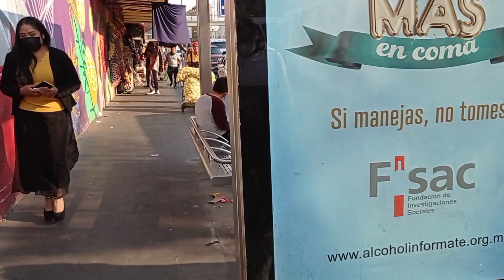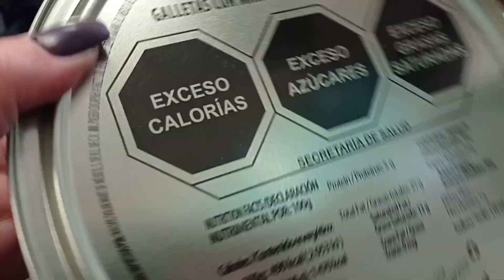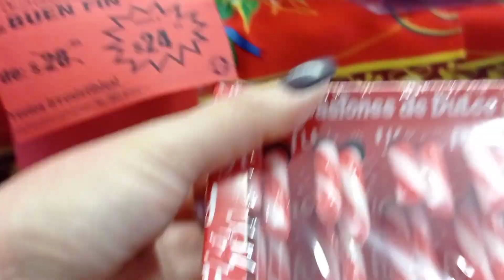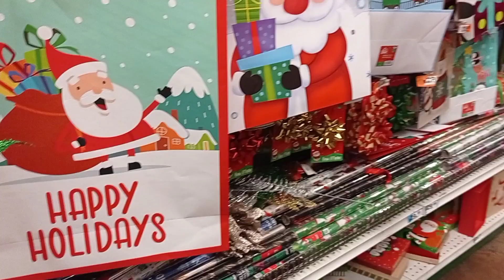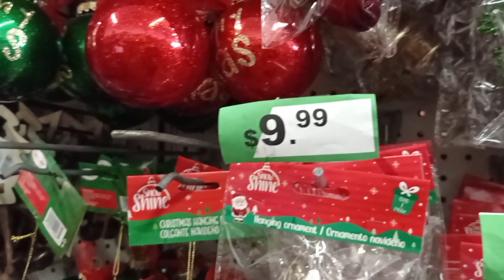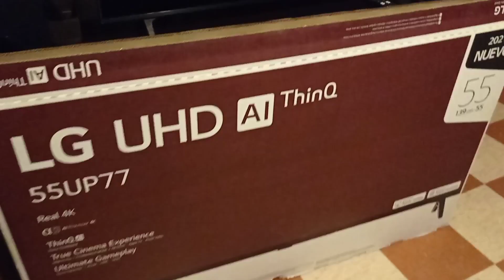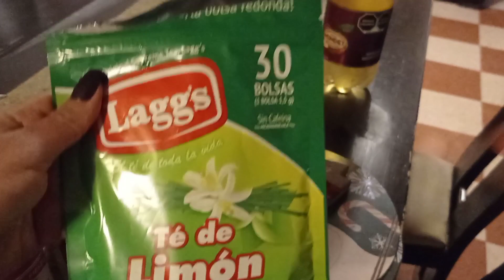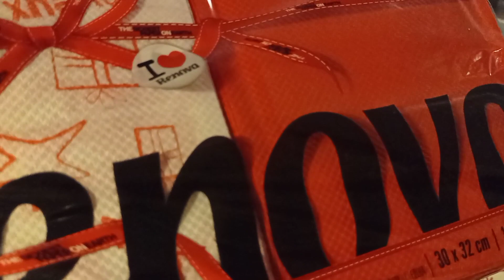VAMOS DE COMPRAS PARA MI DECORACIÓN NAVIDEÑA| waldo's prichos| mercadito navideño🎄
hola amigos! hoy les comparto este video de compras, les muestro dónde compro las cosas que uso para mí decoración, espero disfruten mucho este vídeo, los invito al grupo de facebook, para que nos compartan sus comprás y decoraciónes navideñas. 🎄💕